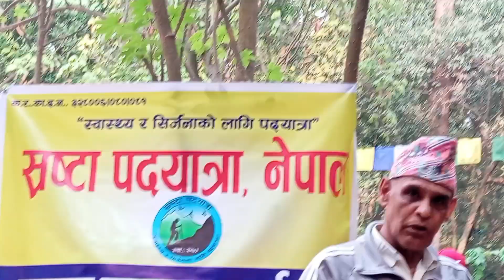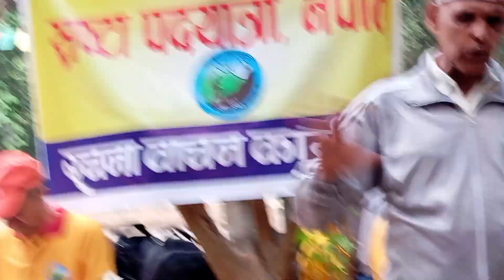कवि खोलघरे साँहिलो रचना वाचन गर्दै पदयात्रामा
उपन्यासकार - गङ्गाप्रसाद भेटवाल , शुभकामना भूमिका तत्कालिन नेपाली केन्द्रीय विभाग प्रमुख प्रा .डा. खगेन्द्रप्रसाद लुइटेल ,  मन्तव्य बद्रीप्रसाद ढकाल । प्रथम प्रकासन २०८० कार्तिक ।  विमोचन २०८० लक्ष्मी पूजाको दिन पृथ्वीचोक कीर्तिपुर ५ , प्रा. डा. महादेव अवस्थी गुरुको हातबाट ।  दोश्रो प्रकाशन २०८१ वैशाख ।